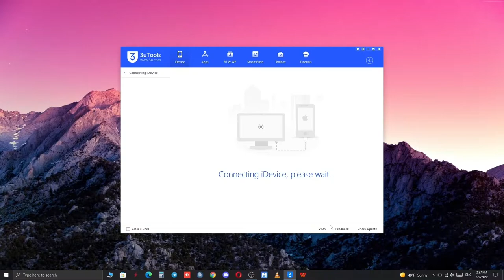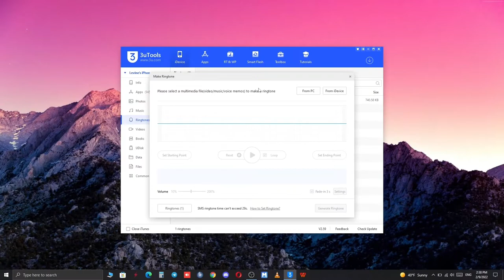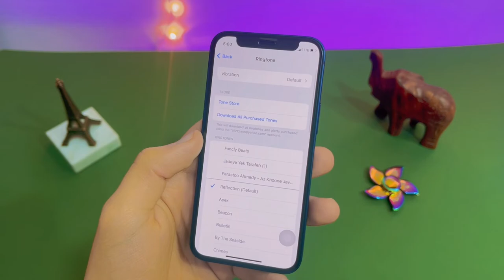How To Import Ringtone To iPhone Without iTunes!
in this video, I explained the easiest way to import a ringtone to iPhone without iTunes any song and ringtone could be used to this method.

Intro 00:00
Prerequisite 00:25
How to Import! 00:48